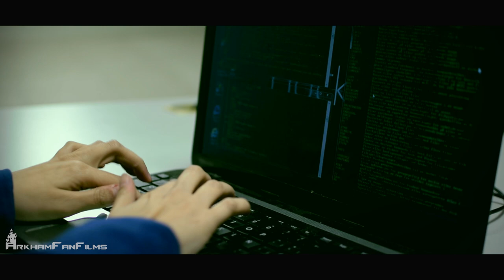ARROW: GREEN JUSTICE (Fan Film)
Cortometraje ambientado en el universo DC